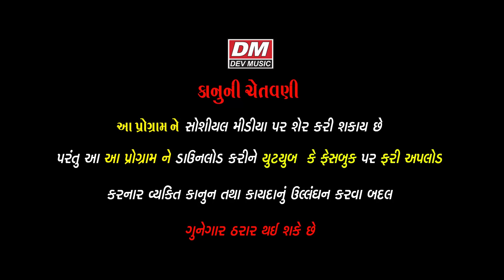Tu Meri Nai To Kisiki Nai - New Song | तू मेरी नई तो किसीकी नई | Vikram Chauhan | Love Song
* Artist : Vikram Chauhan
* Song : Tu Meri Nai To Kisiki Nai
* Title   :  Tu Meri Nai To Kisiki Nai
* Lable : Nimesh Audio
* Geet : Vinay
* Producer : Jayendra Variya
* Sahyog : Dipu Damor ( MP )